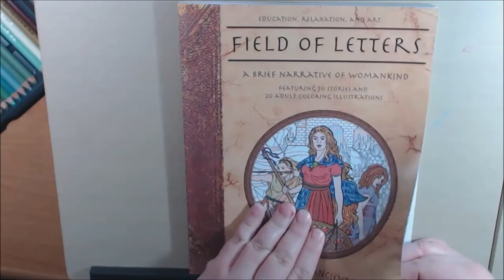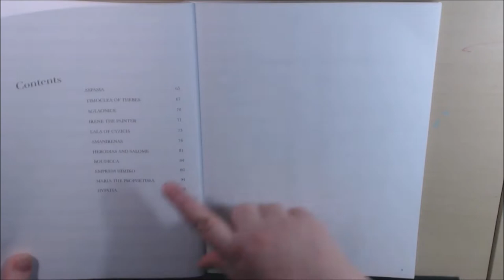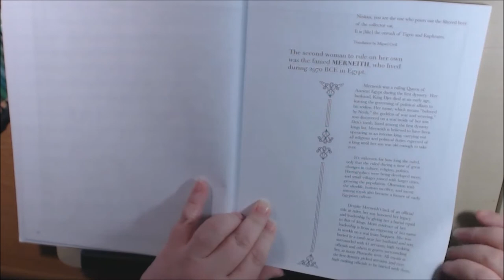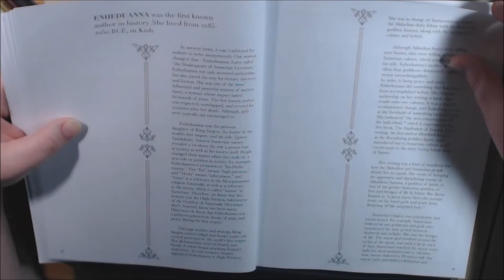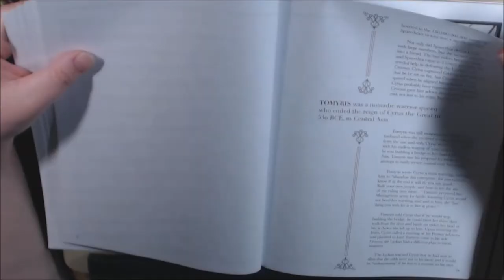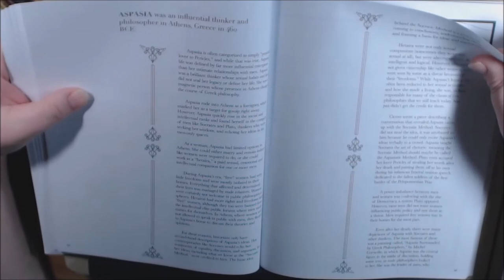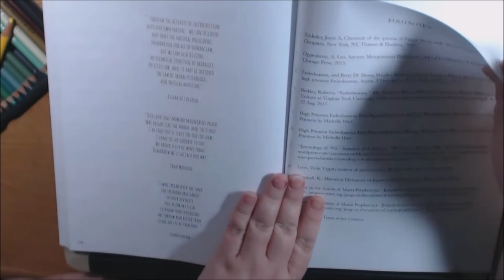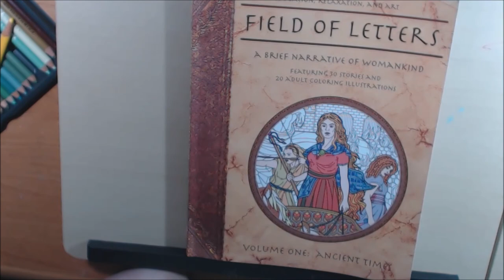Field of Letters a Narrative of Womankind Coloring Book